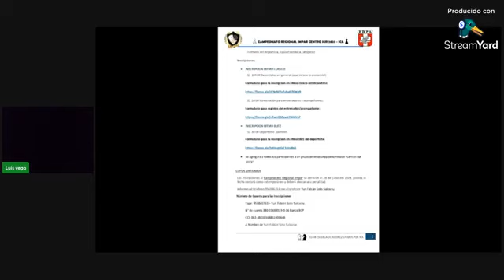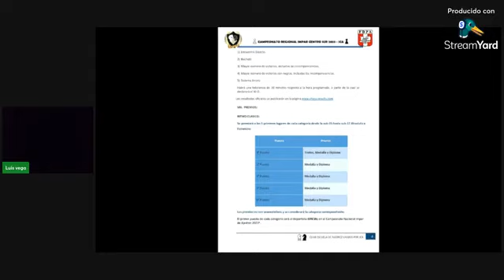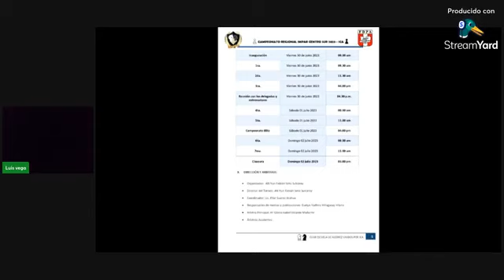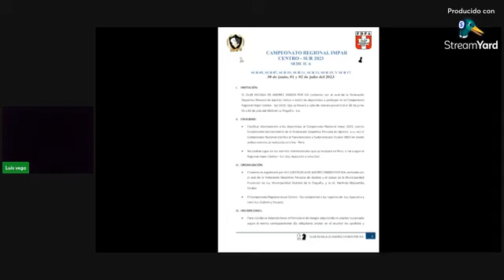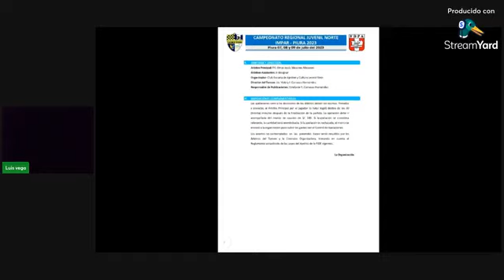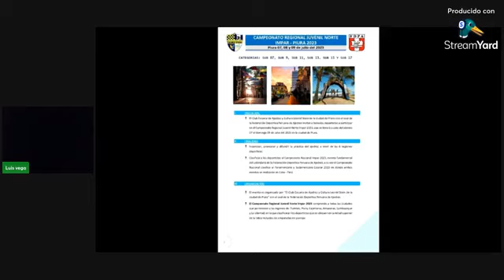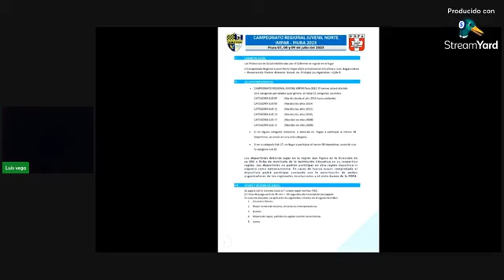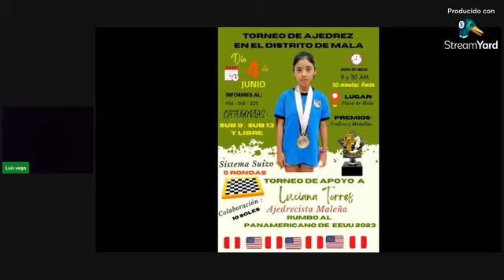INFORMACIÓN AJEDRECÍSTICA 29/05/2023